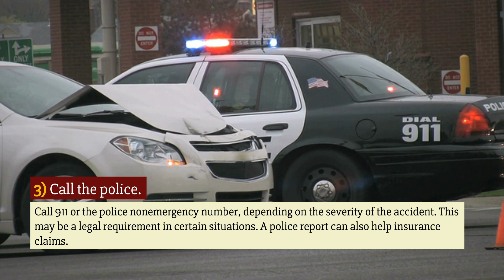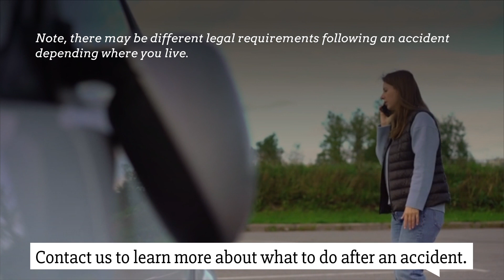What to Do After a Car Accident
Do you know what to do after being involved in a car accident. This video explains the basic steps of what to do after a car accident.